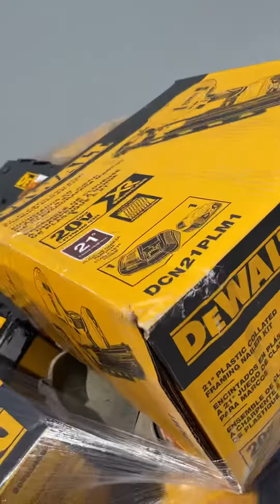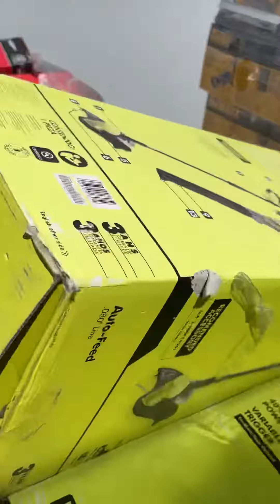California AS-IS Power Tools Partial Lot (12 Pallets) IT-R025416B